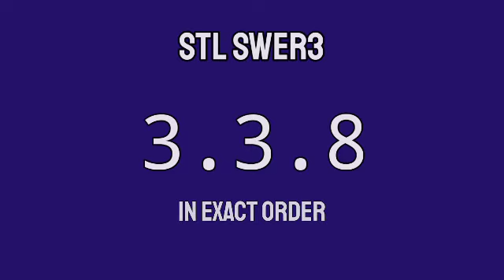STL VISAYAS 7PM RESULT TODAY May 18, 2022 PARES SWER2 SWER3 evening draw result 3rd draw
STL VISAYAS live draw today 3rd draw